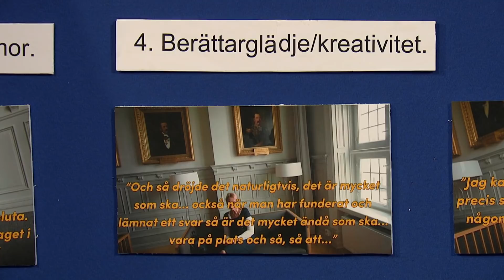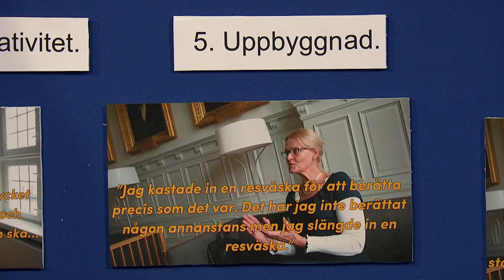Breaking News med Filip & Fredrik | Matt Damon vs världens sämsta anekdot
Filip och Fredrik bjuder på en egen blandning av nyheter, humor och allvar. Inget är för stort eller litet för att analyseras på en flanellograf eller utredas i en nyhetspanel. Här får vi de bästa gästerna, mest oväntade analyserna och galnaste nyheterna.
Klipp från s07e06.